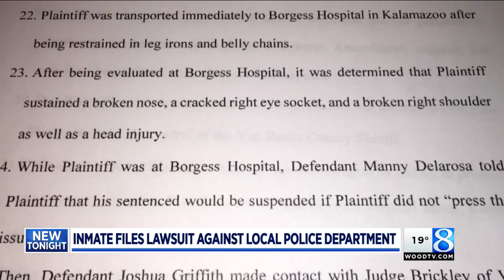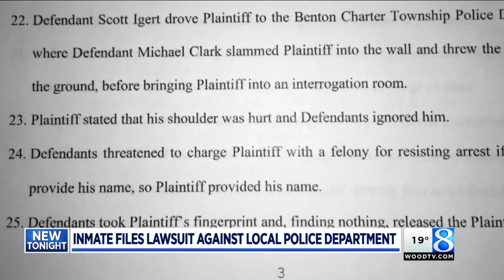Man suing jail for bunk bed fall, now suing cops for excessive force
The man who is suing after he says he suffered severe injuries after falling out of bed in jail, has filed another suit against a neighboring police department saying he was the victim of excessive force by police. (Nov. 10, 2017)